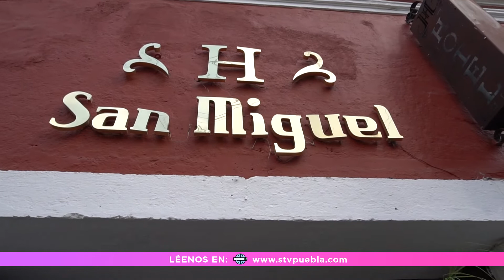hoteles con gran ocupación para este fin de semana